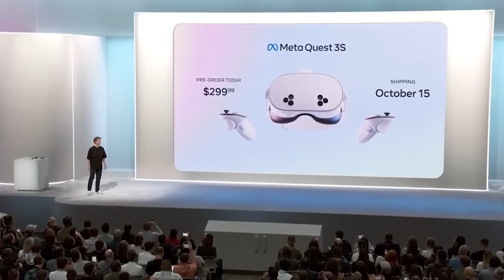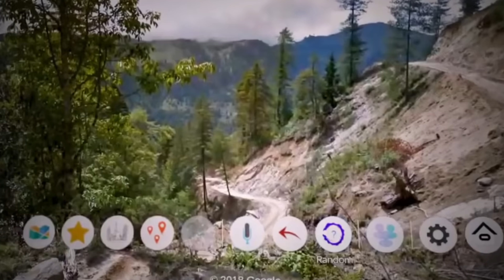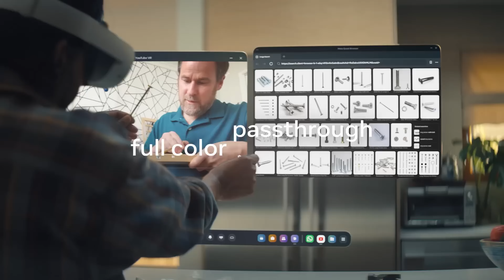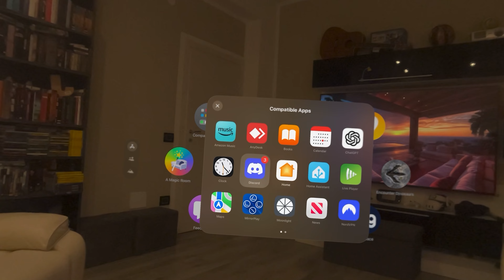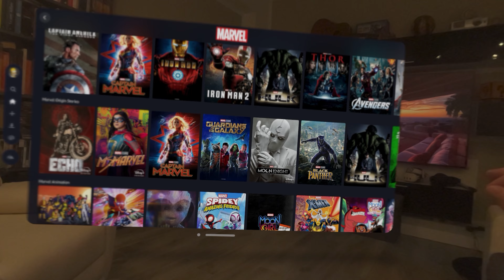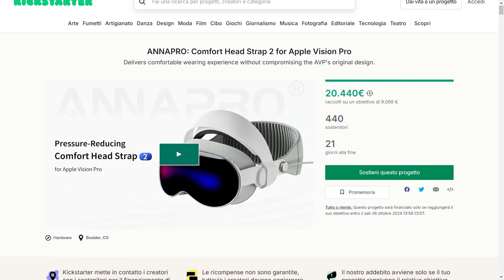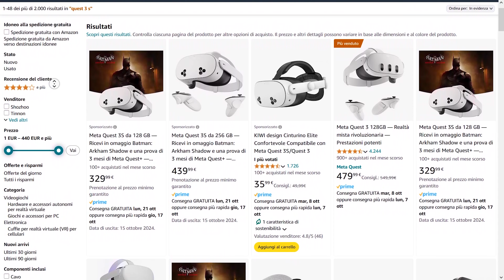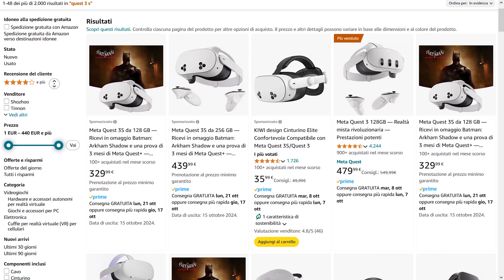Meta Quest 3s: tutto quello che c’è da sapere.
Il nuovo visore presentato da Meta ha sollevato non pochi dubbi. Vale davvero il salto per chi ha Quest 2? Tutte quelle funzionalità stile Apple Vision Pro che sono state rilasciate ultimamente funzioneranno davvero su Quest 3 S? Scopriamolo in questo video.

⬇️ Acquista Meta Quest 3s ai seguenti link! ⬇️
MODELLO 256
MODELLO 128

⬇️ Acquista Meta Quest 3 ai seguenti link! ⬇️
MODELLO 128
MODELLO 512
ACCESSORI UFFICIALI

⬇️ Acquista le lenti Graduate VR Rock per tutti i visori al link qui sotto ⬇️

Per supportare il Canale di GameCvlt e la nostra programmazione streaming puoi Donare qui! Anche un solo euro può aiutarci ad andare avanti con passione!

Time stamp:
00:00 Intro
00:29 Cosa è il Meta Quest 3s?
01:22 Quanto costa il 3S?
01:48 A Cosa serve il Meta Quest 3?
04:00 Quanto spazio serve in casa?
04:38 Specifiche tecniche.
06:10 Meta Quest 2 Vs Quest 3s.
07:53 Meta Quest Pro vs Quest 3s.
09:00 Apple Vision Pro vs Quest 3s.
12:00 ANNAPRO Accessori
13:50 Funziona come visore PCVR?
14:50 Sconto durante il Black Friday?
15:00 Posso usare i Giochi del Quest 2?